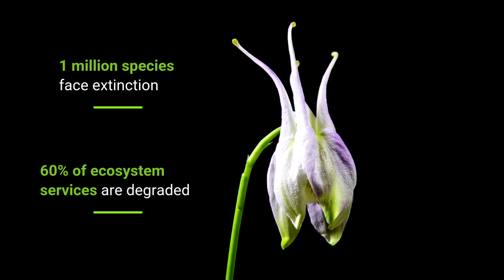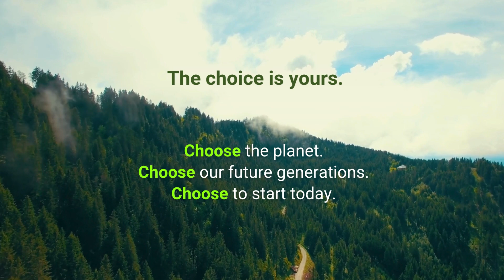Nature and Us: An Unbreakable Connection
From food systems to water security, biodiversity is the foundation of SustainableDevelopment. This short video reveals why protecting nature is critical to meeting the GlobalGoals.